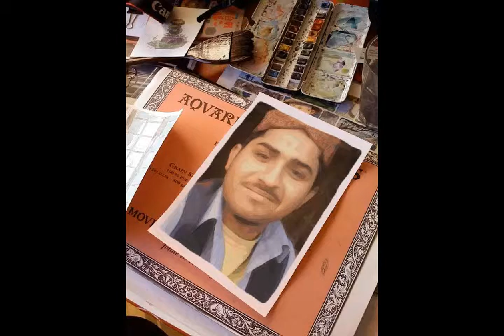Dil Tor Kay Na Ja dada g 03157355263.mp4